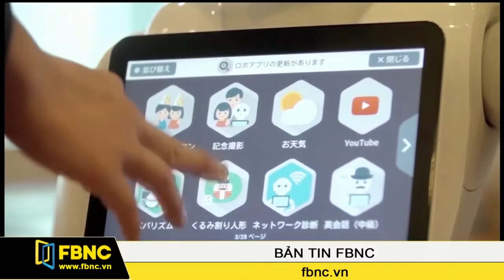FBNC - Nhật Bản xây dựng thành phố Tokyo thông minh cho Olympic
Năm 2020, Tokyo sẽ là thành phố đăng cai thế vận hội Olympic. Để thực hiện công việc này, chính phủ Nhật Bản đã đề ra kế hoạch xây dựng một Tokyo thông minh với nhiều tiện ích đành cho du khách và cư dân tại đây. Tham vọng của quốc gia này trước kỳ Olympic, đó chính là biến thủ đô của họ trở thành một thành phố hiện đại.